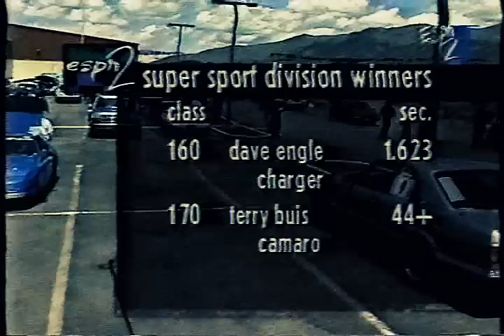1968 Black Dodge Charger PONY Express Race 1995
This is a short clip of Dave Engle's  1968 Dodge Charger at the 1994-95 Pony express Race in Nevada. he ran in the unlimited ? the car has a hit a terminal velocity of about 190 mph. since 1995